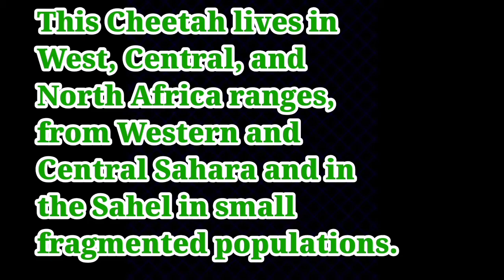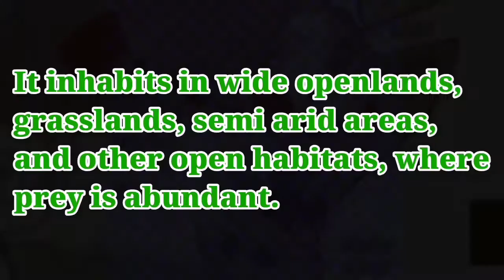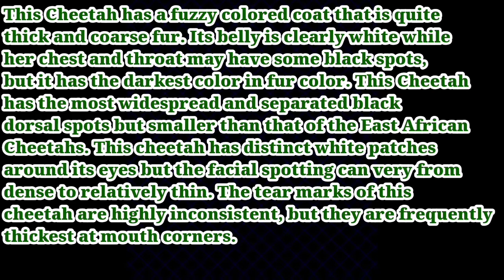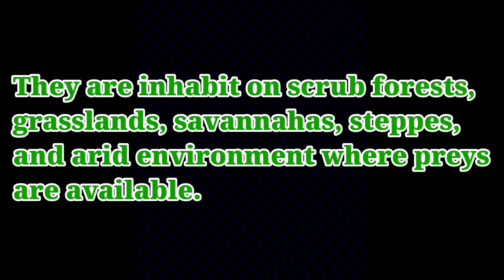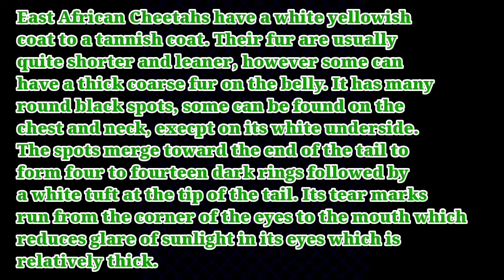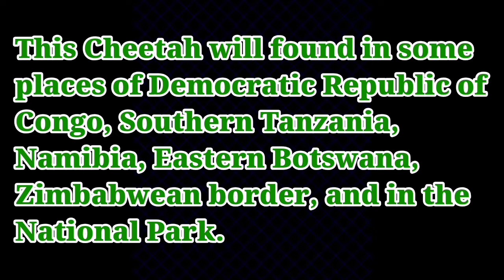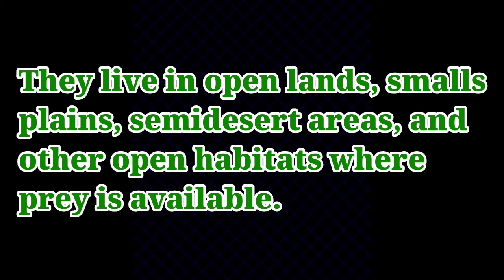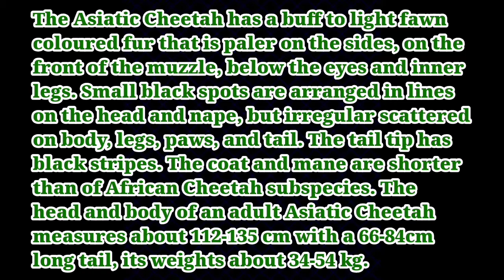5 Different Types of Cheetah Subspecies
I do not own the photos and music. It is belong to the right owner.